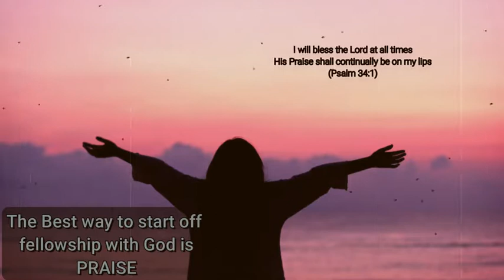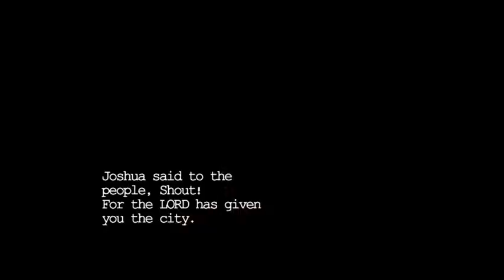ONE KEY TO YOUR RESTORATION By Dr. Deborah Macfoy Akachukwu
Find in this teaching The failess Key of PRAISE which opens the heavens over your life for drastic restoration and reverse of all you have lost.  Dr. Deborah Macfoy Akachuchukwu is God's servant with a fiery mantle for teaching, healing, deliverance and restoration in the nations of the earth.